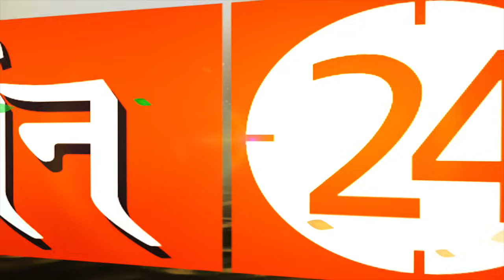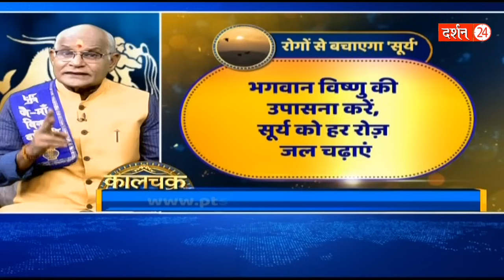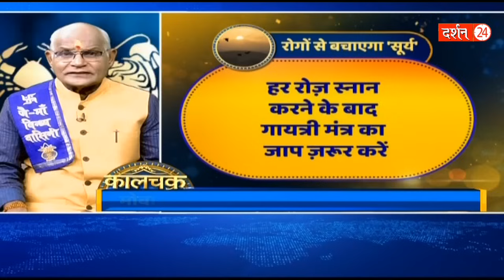रविवार को सिर्फ 3 बार इस मंत्र का जाप कर लें...महाचमत्कार होगा ! | Pandit Suresh Pandey | Darshan24